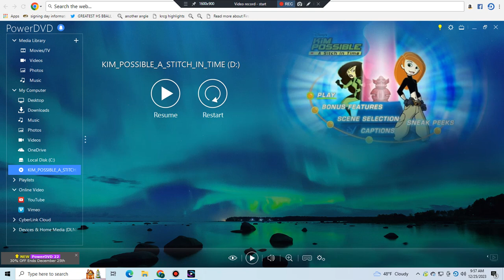Kim Possible:A Sitch In Time 2004 DVD Menu Walkthrough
This Is The DVD Menu From The 2004 DVD Of Kim Possible:A Sitch In Time
Print Dates According To TS Files:1/5/2004, 1/29/2004